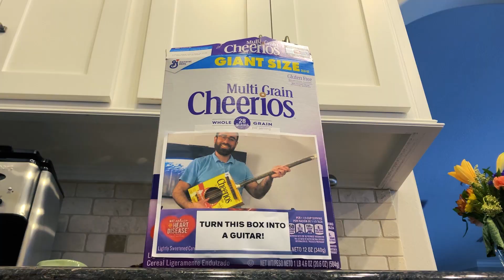andymori - "everything is my guitar" (Music Video)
Frustrated with learning how to play guitar, a boy's world starts to get overrun by guitars until he finds his own way to approach the instrument.